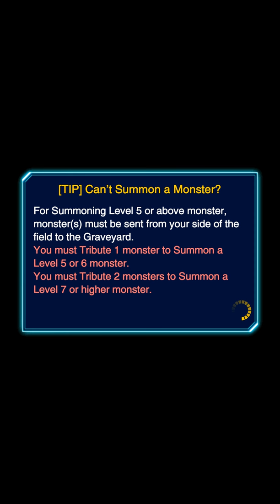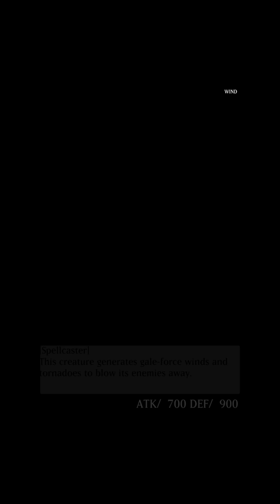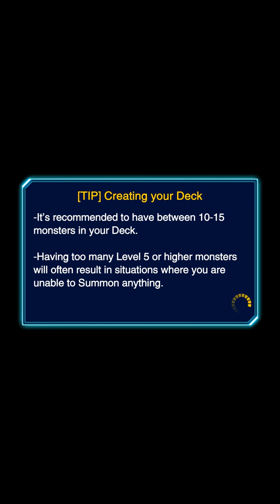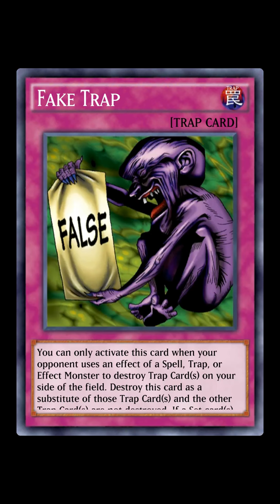Yu-Gi-Oh! Duel Links! Gameplay #19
YuGiOh Duellinks Yu-Gi-Oh! Duel Links! Gameplay #19